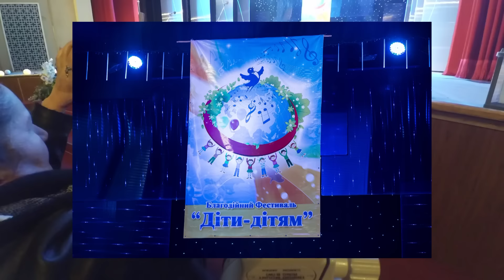Дневник съемок №1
17.12.15 благотворительный концерт "Діти дітям"